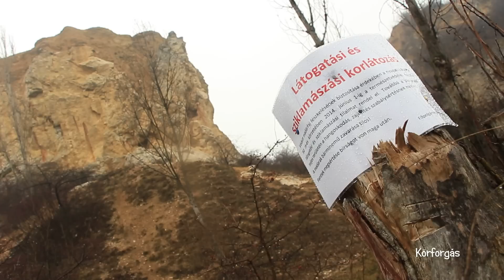Körforgás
Ezúttal három téma került a műsorba. A Magyar Madártani Egyesület "ünneplőbe öltözött madaraink" címmel pályázat hirdet gyerekeknek és felnőtteknek. Folytatódik a panelprogram, azonban a fecskefészkek eltávolítása valamint a denevérek üregeinek megszüntetése engedélyköteles. Harmadik téma, hollópár költ a Róka hegyi kőfejtőben, ezért korlátozták a sziklamászást és a látogatást.